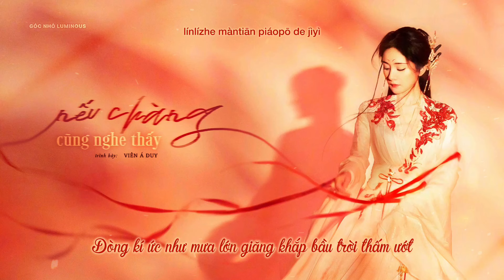【VIETSUB】Nếu Chàng Cũng Nghe Thấy – Viên Á Duy (Nguyệt Hồng Thiên OST) | 若你也听见 — 袁娅维《涂山小红娘月红篇 OST》